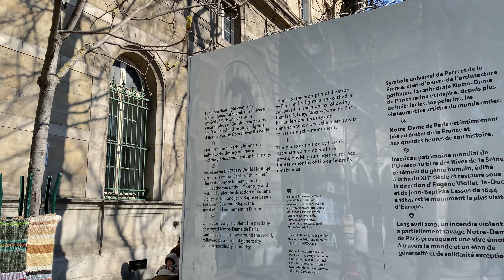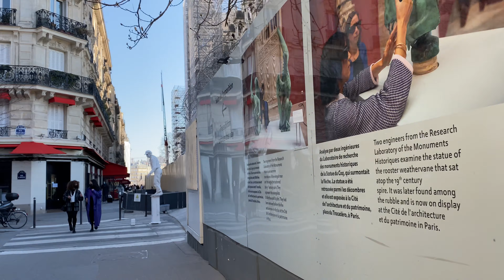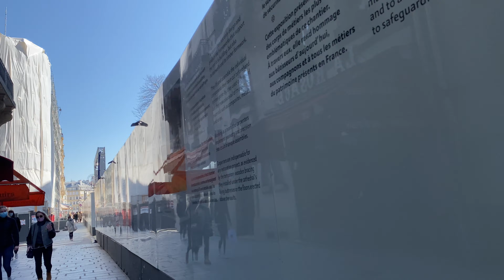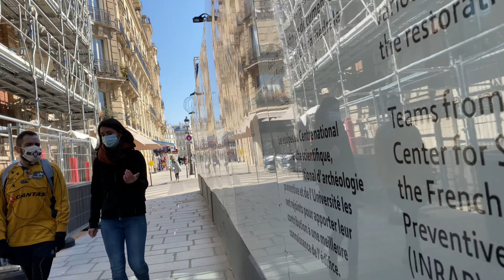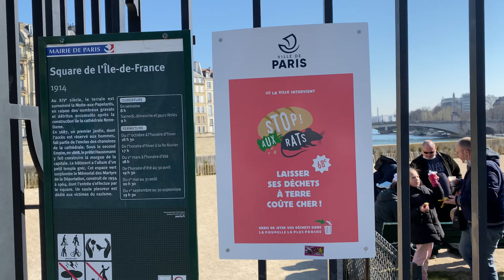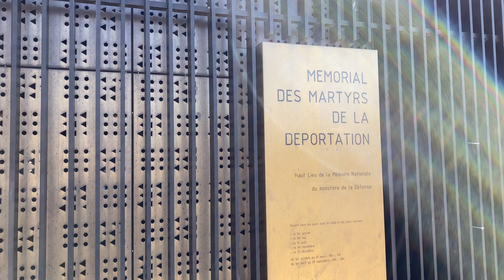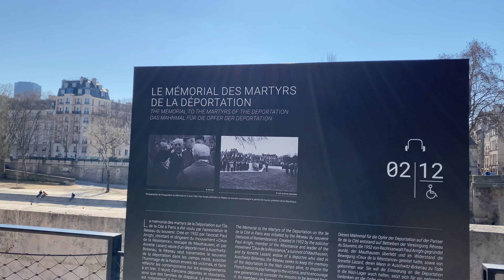🇫🇷Paris Walk around Nôtre Dame Cathedral,Île Saint-Louis and the Seine River Docks 🇫🇷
Paris Walk
around Nôtre Dame Cathedral,Île Saint-Louis and the Seine River Docks on a sunny day